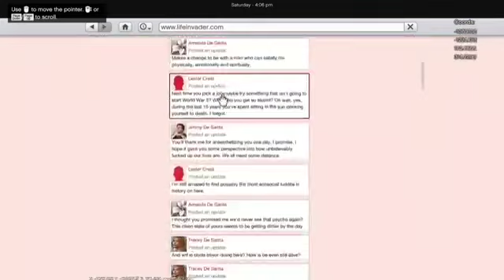GTA 5 WASTED 26 but i trimmed it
Trimmed using KineMaster